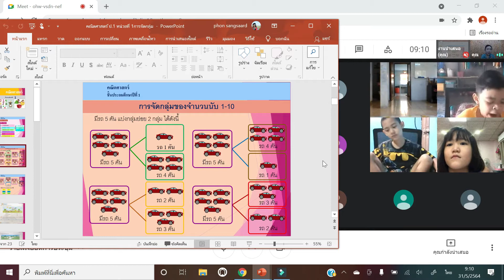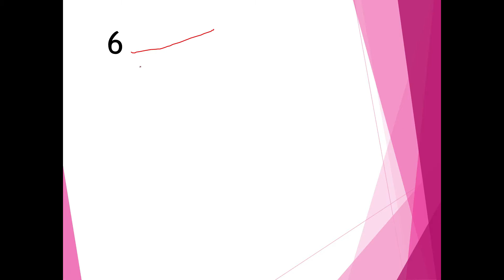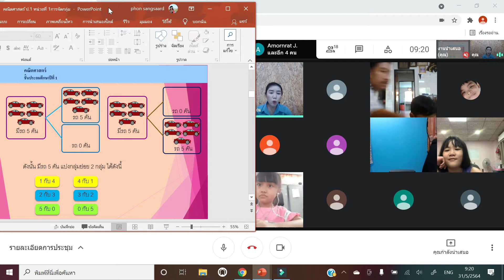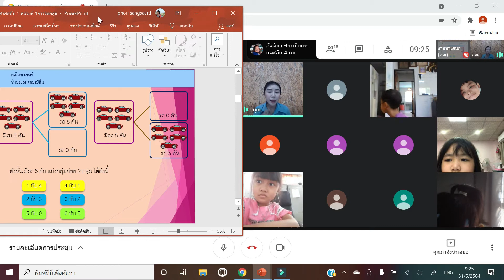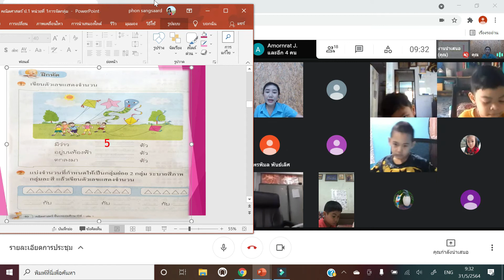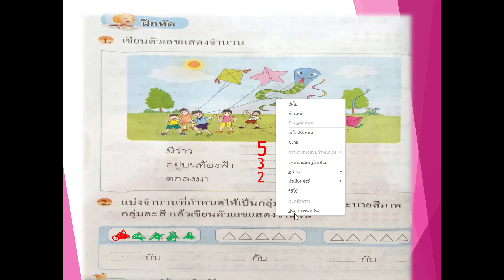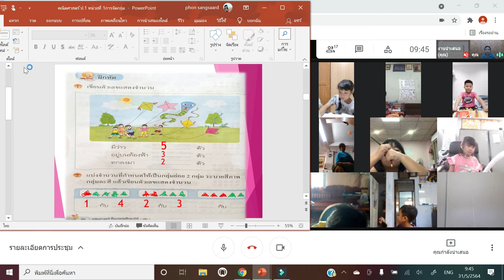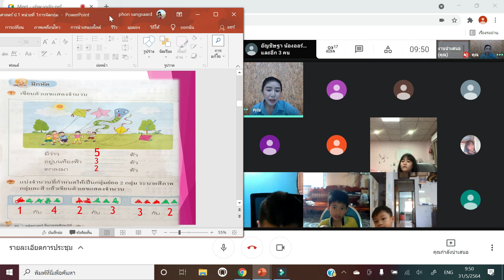🍒 1/1 คณิตศาสตร์ 1 Google Meet : Learn @Home Project l การเรียนการสอนชั้นประถมศึกษาปีที่ 1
คลิปวิดีโอนี้เป็นสื่อการเรียนการสอนออนไลน์ โรงเรียนจันทศิริวิทยา ในโครงการ JSV Learn @Home Projec